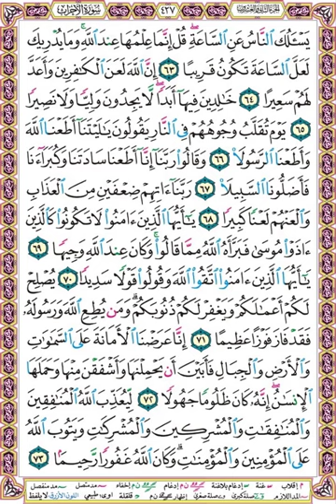صفحة 427 - سورة الأحزاب - بصوت الحصري - يسألك الناس عن الساعة قل إنما علمها عند الله وما يدريك لعل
يسألك الناس عن الساعة قل إنما علمها عند الله وما يدريك لعل الساعة تكون قريبا (63)
إن الله لعن الكافرين وأعد لهم سعيرا (64)
خالدين فيها أبدا لا يجدون وليا ولا نصيرا (65)
يوم تقلب وجوههم في النار يقولون يا ليتنا أطعنا الله وأطعنا الرسولا (66)
وقالوا ربنا إنا أطعنا سادتنا وكبراءنا فأضلونا السبيلا (67)
ربنا آتهم ضعفين من العذاب والعنهم لعنا كبيرا (68)
يا أيها الذين آمنوا لا تكونوا كالذين آذوا موسى فبرأه الله مما قالوا وكان عند الله وجيها (69)
يا أيها الذين آمنوا اتقوا الله وقولوا قولا سديدا (70)
يصلح لكم أعمالكم ويغفر لكم ذنوبكم ومن يطع الله ورسوله فقد فاز فوزا عظيما (71)
إنا عرضنا الأمانة على السماوات والأرض والجبال فأبين أن يحملنها وأشفقن منها وحملها الإنسان إنه كان ظلوما جهولا (72)
ليعذب الله المنافقين والمنافقات والمشركين والمشركات ويتوب الله على المؤمنين والمؤمنات وكان الله غفورا رحيما (73)

وإليك بعضا منها :
1❆ المصحف المرتل مقسم لصفحات بصوت الحصري مع قصر المنفصل - تسجيلات الإذاعة المصرية بصيغة MP3 :
2❆ المصحف المرتل مقسم بالصفحات بصوت الحصري المصحف المعلم بدون ترديد الأطفال بصيغة MP3  :
3❆ المصحف المرتل مقسم بالصفحات بصوت المنشاوي بصيغة MP3 :
4❆ المصحف المرتل مقسم بالصفحات بصوت المنشاوي - المصحف المعلم مع ترديد الاطفال بصيغة MP3 :